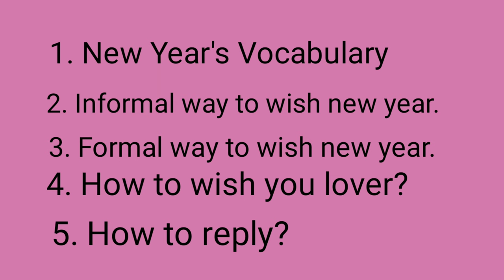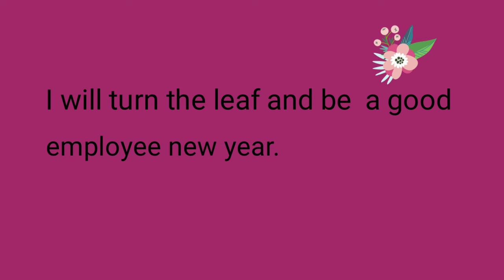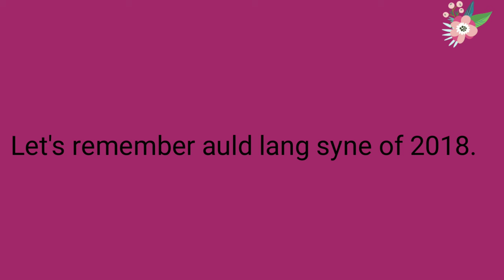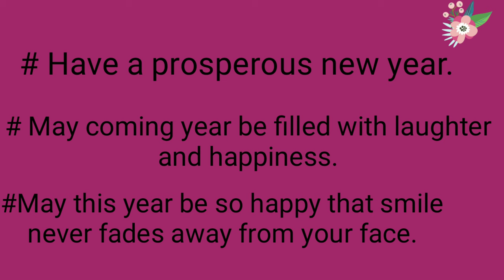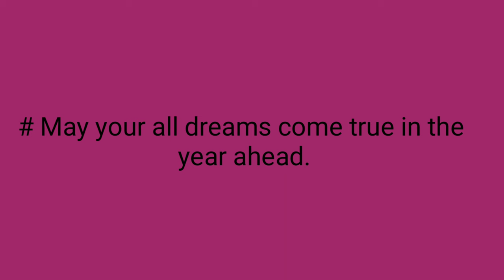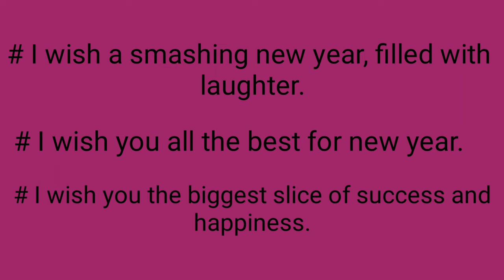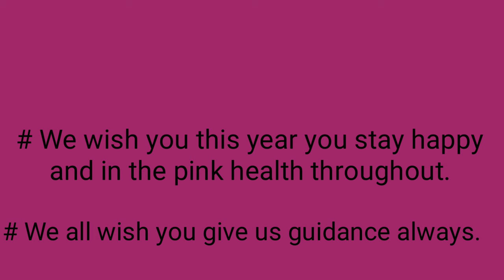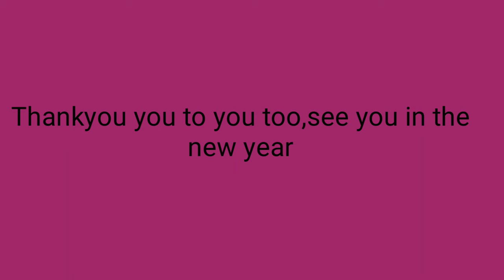How To Wish New Year - 2019 | New Year Wishes | नव वर्ष की शुभकामनाएँ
How to wish new year - 2019? नए वर्ष की शुभकामनाएँ नए साल में कैसे दे? इस विडियो के माध्यम से हम बहुत सारे वाक्य नए साल की शुभकामनाओं के लिए सीखेंगे। According to Western calendar we celebrate New year on 1st January.People celebrate this day with a lot of joy and wishes each other.I also wish you a very happy new year.

1:13  - New year's vocabulary
3:35  - Informal way to wish Happy New Year
5:49  -Formal way to wish Happy New year
8:01 -For your lover

16. Father Of Chemistry,Physics,Mathematics,History,Biology and History

17.Real number, rational numbers and irrational number

18.Introduction to circles.

19.Exercise-10.1, Class-10th

20. सुविचार जो आपके सोचने का तरीका बदल देंगे।

21.Question-2, Exercise-8.1, Class-10th

22. Question-1, Exercise-8.1, Class-10th

23.Trigonometric ratios of complementary angles.

24. Question-3, Exercise-8.1, Class-10th

25. Question-4 and 5, Exercise-8.1, Class-10th

26.Question-9, Exercise-6.5, Class-10th

27. Question-10, Exercise-6.5, Class-10th

28. Question-12, Exercise-6.5, Class-10th

29. Learning never ends

30. Question-5 and 6, Exercise-6.5, Class-10th

31.Question-15, Exercise-6.5, Class-10th

32. Exercise-6.5, Question-4, Class-10th

33.Exercise-6.5, Question-14, Class-10th

34. Exercise-9.1, Question-1 and 2, Class-10th

35. Introduction To Trigonometry

36. Use of would modal verb

37.Sound of The | Pronounciation of The

38.Use of Will modal verb

39.English sentences to talk about Diwali

40.Mission Cradle |अंतरिक्ष में पैदा होगा बच्चा |Space Life Origin|2018

41. Vocabulary:-Roup, Frisky, Vagrant, Gravel, Dyer, Doubt, Buko, Tryst, Rex and outer

42. English sentences on Chhath puja

44.  Summer camp

57. 45 English Sentences For Kids